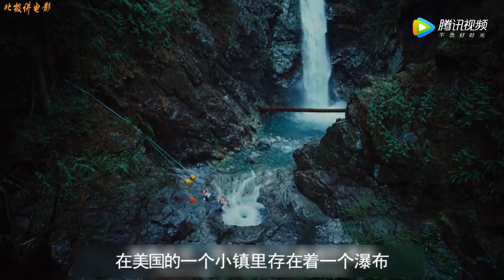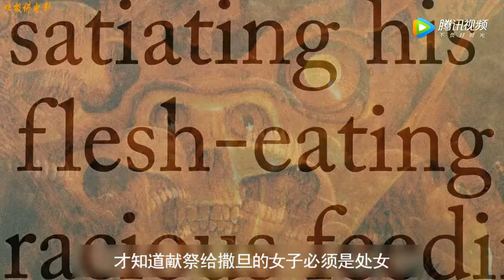【北极讲电影】四分钟看完一部青春恐怖片《詹妮弗的肉体》